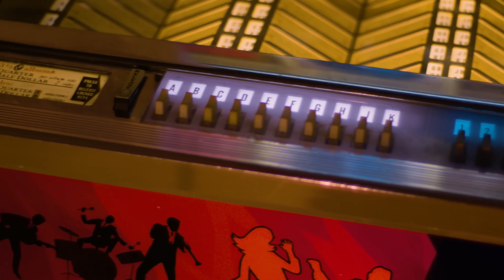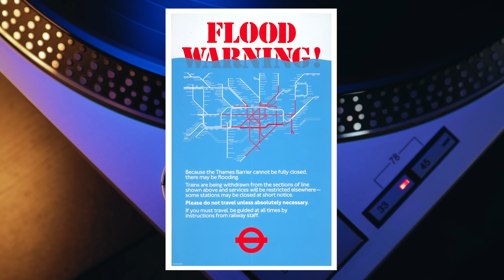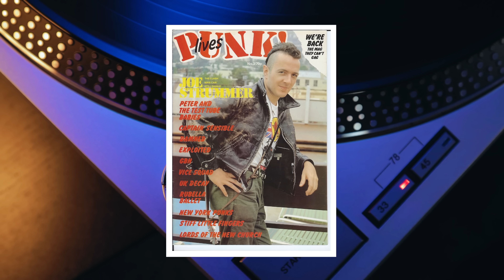HOW the HELL Is This Apocalyptic 1979 Anthem MORE Relevant TODAY than it was THEN?-Professor of Rock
It’s the tremendous story of the 1979 song London Calling by the Clash. In the late 70s, the world’s most influential punk band was convinced the world was falling apart, and they needed to do something about it. Fueled by concerns over widespread famine, the environment, drug addiction, police brutality, tidal waves, and nuclear war, the band’s charismatic leader composed the prophetic manifesto London Calling that seems more relevant today than it was when he wrote it in 1979. London is calling to the zombies of death. NEXT…on Professor of Rock.

Executive Producer
Brandon Fugal

Honorary Producers
Steve Maddox, Thomas French, John Tanner, Robert Coen, Mark Austin

Professor's Store

- 100 Best Selling Albums
- Ultimate History of 80s Teen Movie
- 80s to 90s VHS Video Cover Art

Hey music junkies, Professor of Rock, always here to celebrate the greatest artists and the greatest songs of all time.  If you skated to your favorite songs at the roller rink back in the day, you’ll love this daily dose of nostalgia.

“This is London Calling”… the identification introducing shortwave radio broadcasts transmitted by the BBC during World War 2 with post-war programming advancing well into the 80s.

When John Graham Mellor, better known as Joe Strummer, was a 14-year-old lad he spent some time in Africa, with his father, who was a British foreign service diplomat, and his mother who was a nurse. In the middle of one hot African night, young Joe was turning the dial of his father’s shortwave radio, frantically trying to find sounds of his British homeland.

When to his amazement he tuned into the staticky reception of a UK Singles Chart Countdown show. It was the first time that Joe recalled listening to a broadcast from the BBC World Service, and hearing the official identification that kicked off every BBC program… ”This is London Calling.”  The ID rang resoundingly in Joe’s childhood memory, and it would prove to be a major influence in his emergence as a punk oracle, and a BBC radio personality.   Before the world was introduced to the name Joe Strummer, the future icon played rhythm guitar in a pub rock act that came together in ‘74 called The 101ers.

During his 2 year stint with The 101’s, Joe went by his original stage name “Woody” Mellor. By the time The Clash was formed in 76, Joe ditched Woody in favor of his new stage moniker… Joe Strummer- which was a reference to his days of “strumming” a ukulele in the London Underground-- metro London's rapid transit system nicknamed ’The Tube.’ The Clash immersed into London’s “inner circle” of punk, along with acts like the Sex Pistols, The Damned The Jam, and 9-9-9. Strummer recalled how he & his bandmates put in endless hours of what he termed “Stalinist dedication" to become a tight-performing unit & to establish a distinct identity that would separate them from the pack.

Joe Strummer was a news junkie. He had a ravenous interest in learning about topical events in every newspaper & magazine he could find. In fact, the impetus for many of the songs Joe wrote were from news articles he had read. The most prolific example of Strummer’s obsession for current events reporting can be found in the lyrics he penned for “London Calling,” the apocalyptic anthem for the disillusioned, and the title track for The Clash’s epic 3rd studio double album.